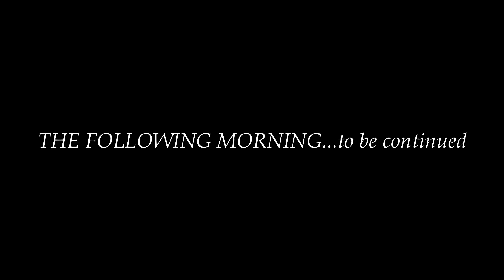GEELEEY GABADH DUUR KU HELAY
Muuqaal cusub iyo ka faaideeysi wacan